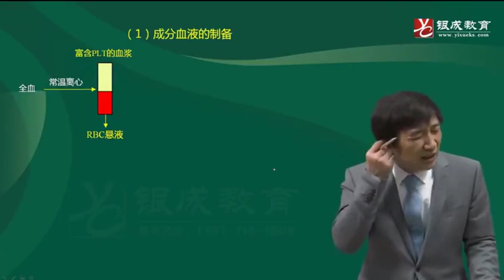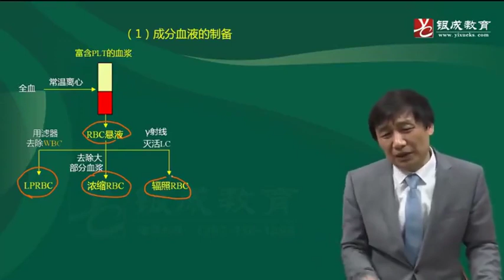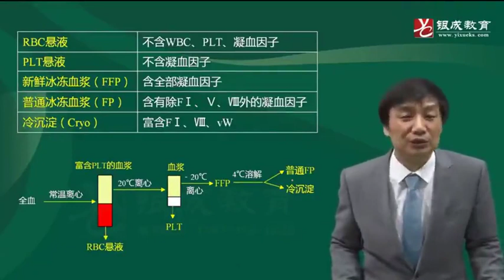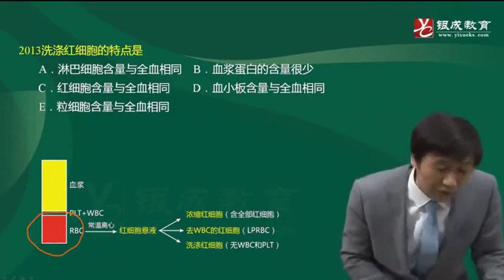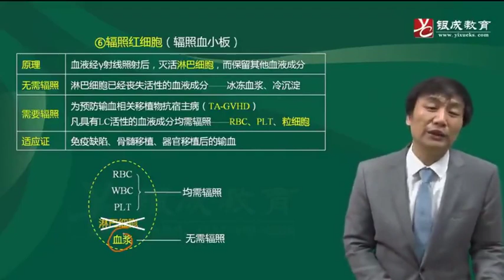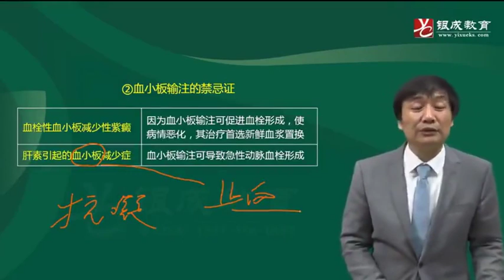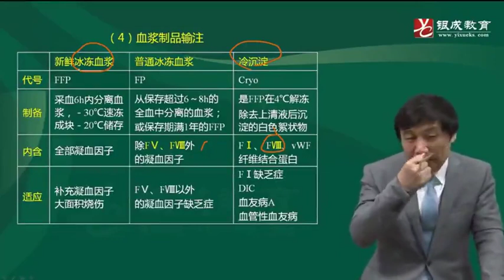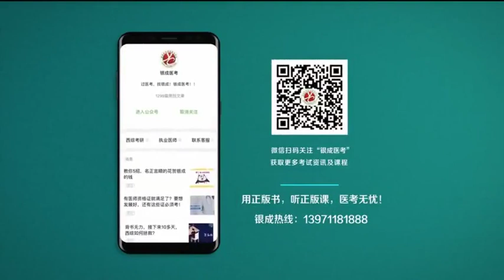96 输血2